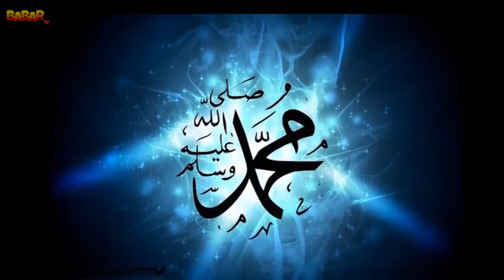Amazing facts about khana kaba|Reality of khana kaba|Hindi/Urdu|BABAR TV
In this video, I will reveal you, Amazing facts about khana kaba|Reality of khana kaba|Hindi/Urdu|BABAR TV. There is no place on Earth as venerated, as central or as holy to as many people as Mecca. By any objective standard, this valley in the Hijaz region of Arabia is the most celebrated place on Earth.
Thousands circle the sacred Kaaba at the center of the Haram sanctuary 24 hours a day. Millions of homes are adorned with pictures of it and over a billion face it five times a day.
The Kaaba is the epicenter of Mecca.

All credit for contents used in this video goes to the right owner.